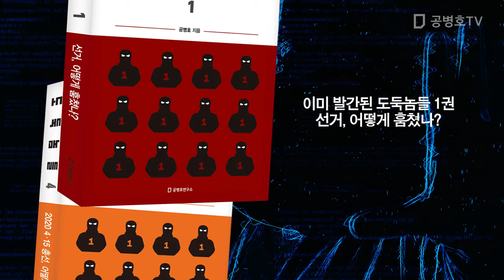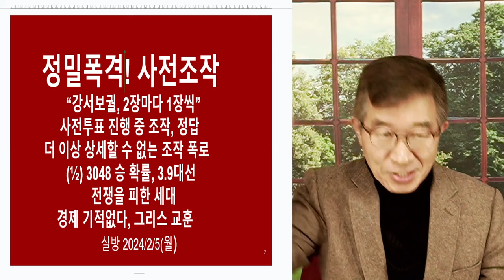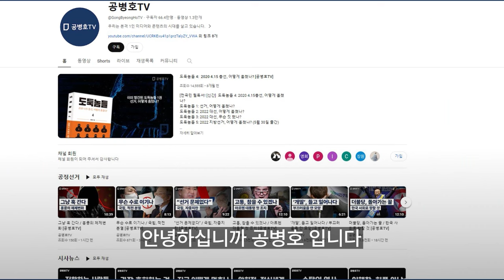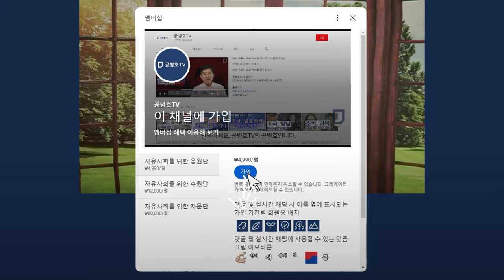폭격! 사전조작 / 요약정리 / 그 사람들이, 이렇게 했구나! [공병호TV]